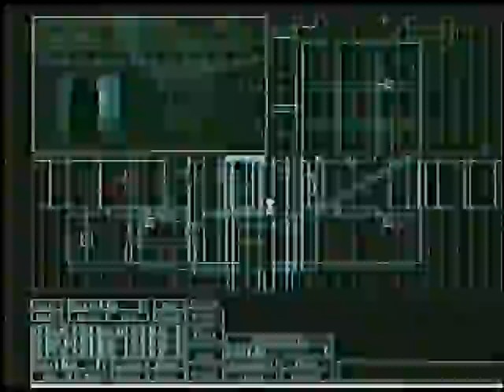Unlabeled Gameplay Test Video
"Gameplay demo footage for an unidentified first-person game. Takes place in a windowless concrete structure with sounds of water and occasional notices that player "has cast a spell."

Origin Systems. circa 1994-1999